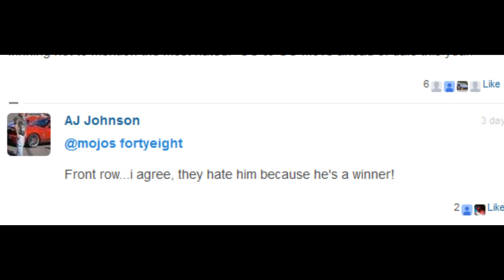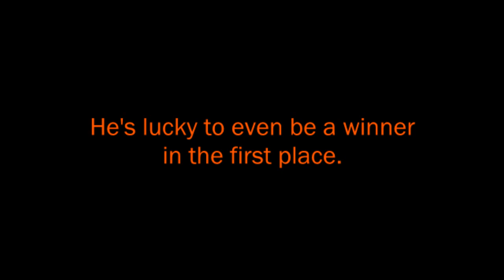Everyone Hates a Cheater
Oh, and the All Star race sucked.